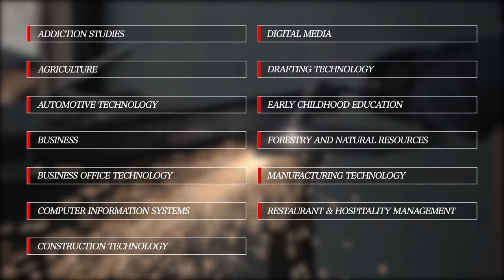College Of The Redwoods - Career Technical Education